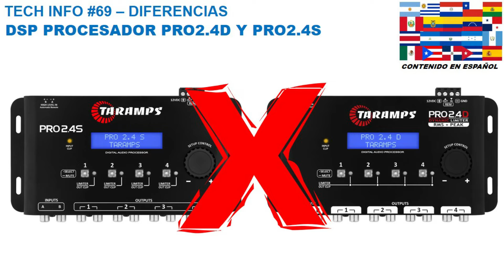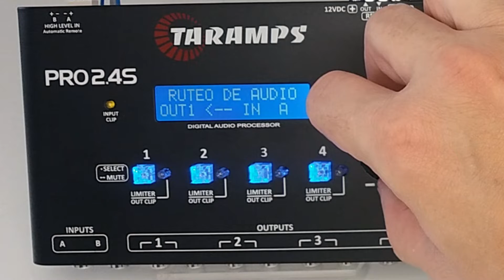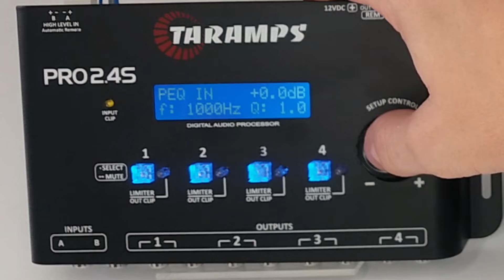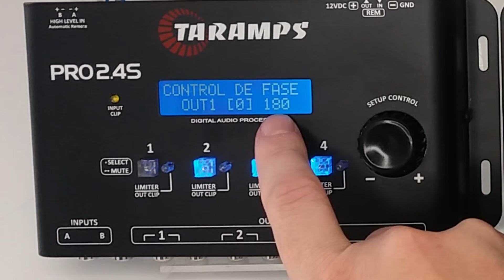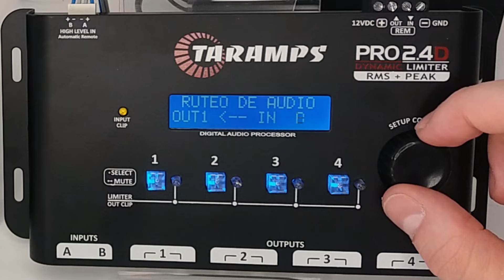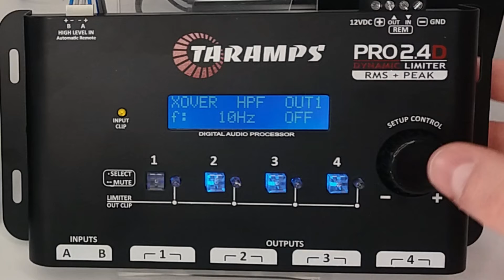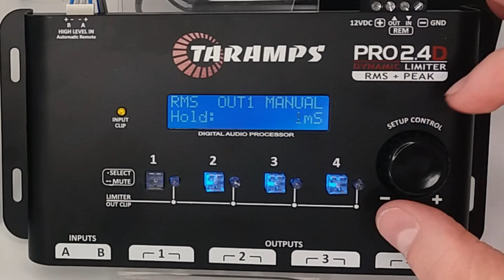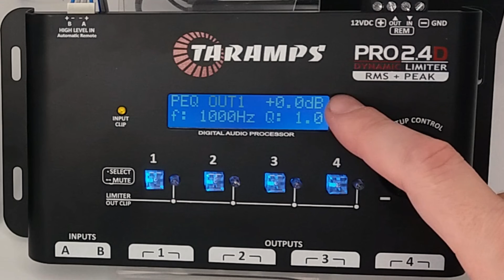TECH INFO #69 - DSP PROCESADOR DE AUDIO TARAMPS PRO 2.4D Y PRO 2.4S - DIFERENCIAS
DSP PROCESADOR DE AUDIO TARAMPS PRO 2.4D Y PRO 2.4S - DIFERENCIAS